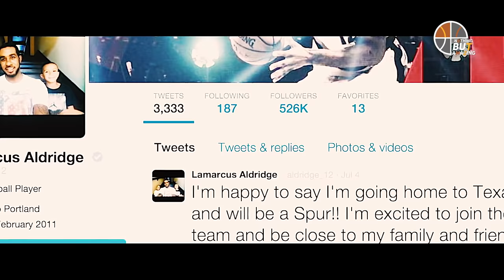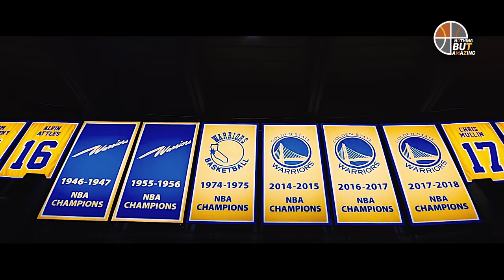NBA "Loyalty Over Everything" | Mini-Movie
In this video, we take a look at the players who prioritized loyalty over everything. Players who were ready to go through it all for their teams and teammates. It features Stephen Curry, Damian Lillard & Bradley Beal

Co-editor:  @eyezayahentertainment
Graphic Designer: @tHproductions